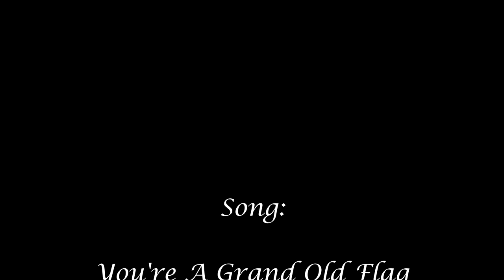Morecraft Steam Calliope (#4 - New 44) - David Morecraft (2008 Crown Point Concert Part 2)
Part 2 of David Morecraft playing at the Crown Point Indiana concert after the Fourth Of July Parade.  David is playing "You're A Grand Old Flag." Unfortunately, my camera battery died at the concert so that is why this video cuts off so abruptly.